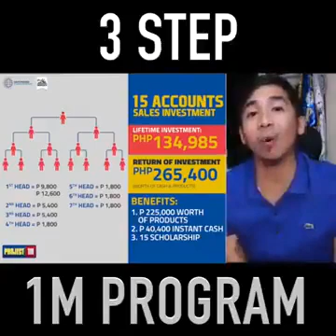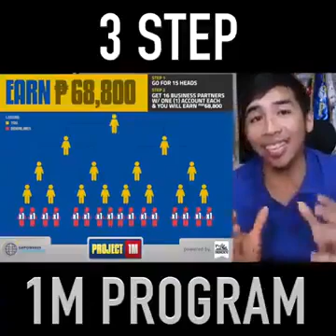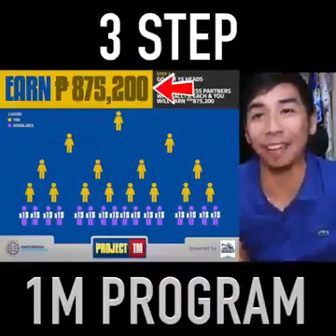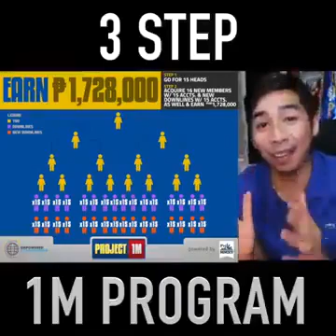15 OR MULTIPLE ACCOUNT EXPLAINATION EMPOWERED CONSUMERISM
opportunity to everyone